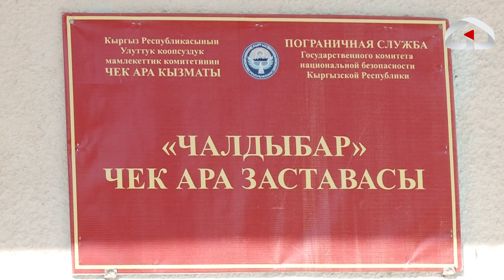"Чалдыбар" чек ара заставасында кызмат кылган аскерлер / Мекенге кызмат